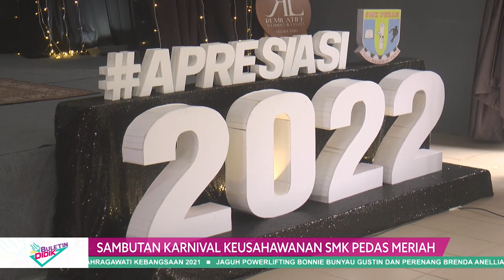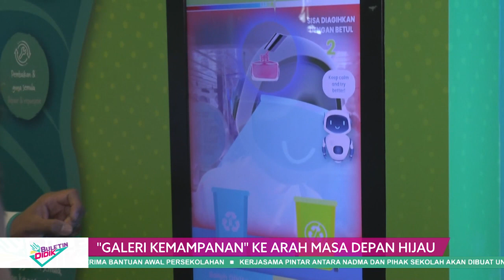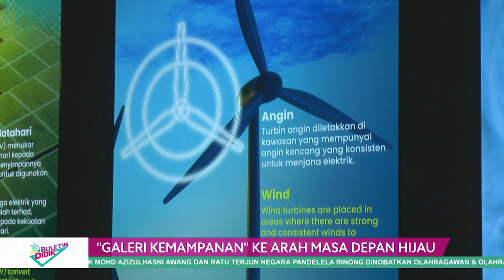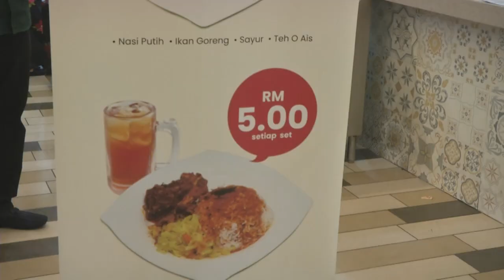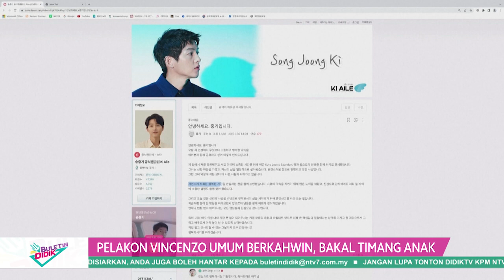BULETIN DIDIK 2022 Q3 & Q4 EP 168